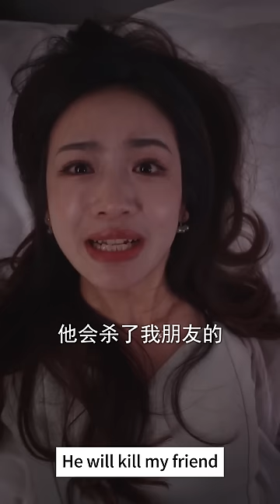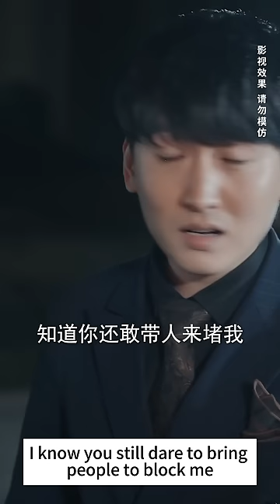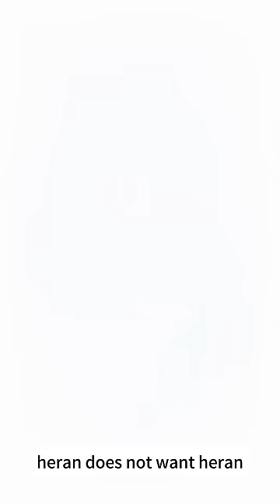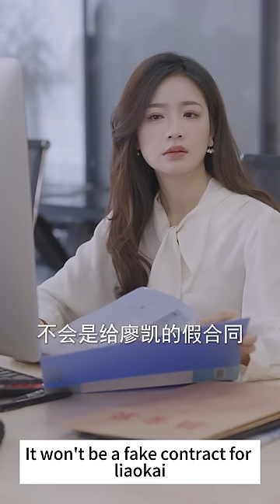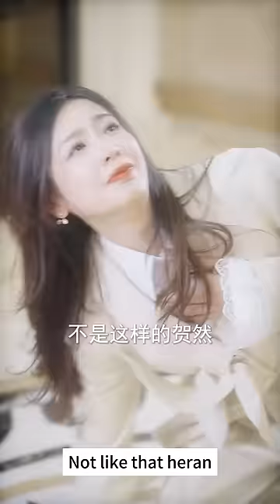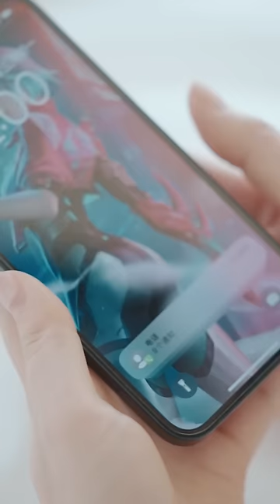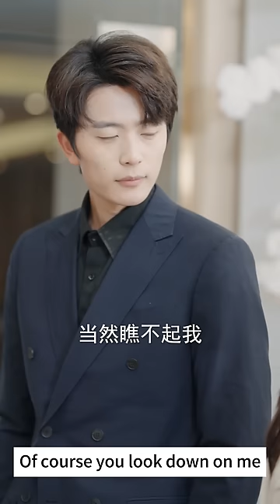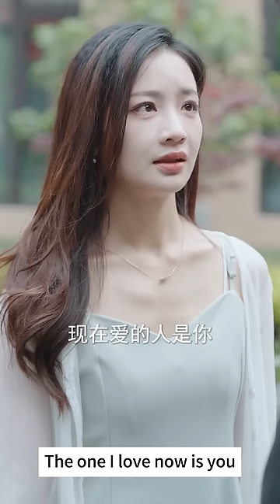Cinderella Was Taken To The Hospital By Her Ex-Boyfriend, And The CEO Misunderstood Them#21-40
DRAMA PLAYLIST LINK:
Cinderella Was Taken To The Hospital By Her Ex-Boyfriend, And The CEO Misunderstood Them